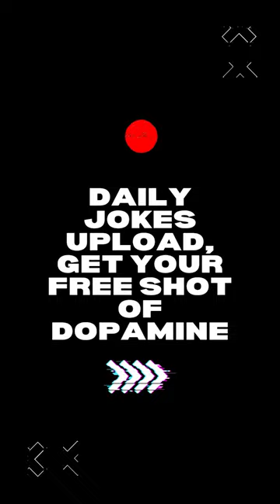Let's look on the BRIGHT side🤣🤣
Software used to create shorts